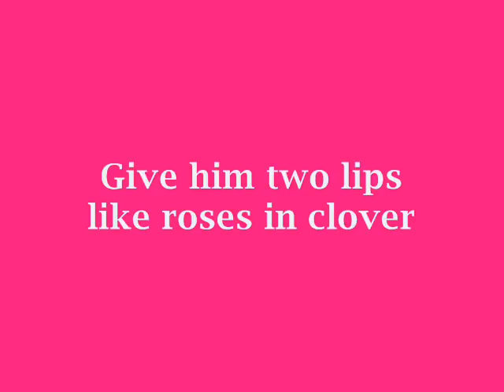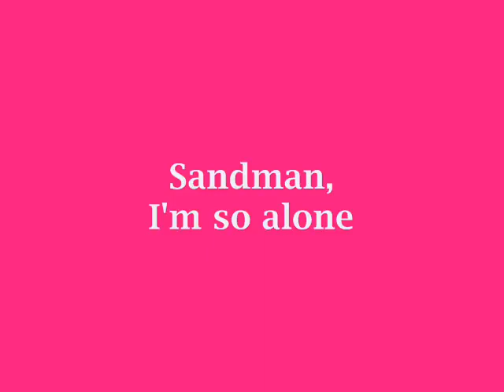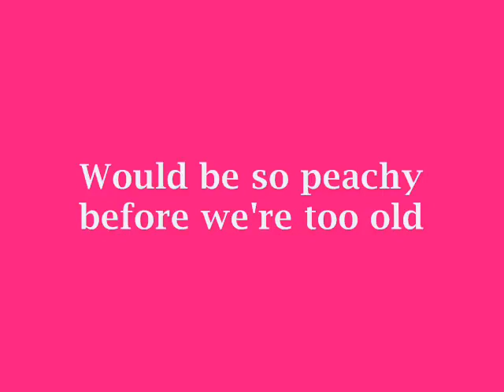The Chordettes-Mr Sandman(1954)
"Mr. Sandman" (or "Mister Sandman") is a popular song written by Pat Ballard and published in 1954.The Chordettes versionEdit

The Chordettes' recording of the song was released on the Cadence Records label on both 78 RPM and 45 RPM formats.

In the United States, the Chordettes' single reached No. 1 on all three of Billboard's popular music charts, and was ranked No. 9 in Cash Box's ranking of "1955's Top Pop Records as Voted in the Cash Box Poll".